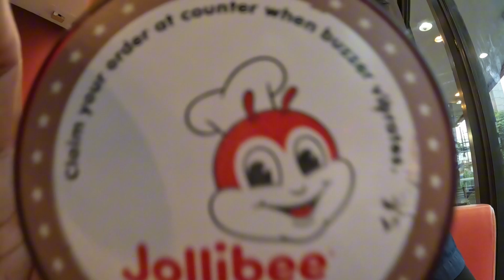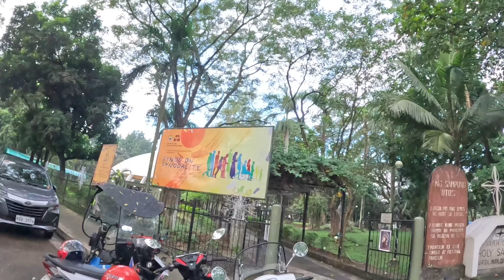TRAVEL ADVENTURE | FOOD TRIP JOLIBEE |9/12/23🇵🇭Bikersmoto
Hello mga Ka Bikers for today’s video travel nman tau Tara letsgo